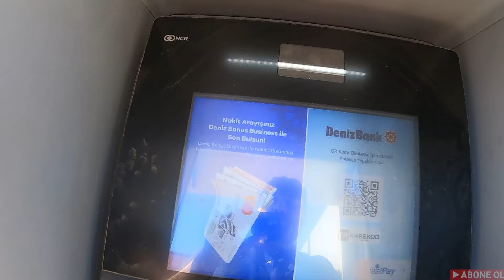İNEK SALDIRISI | KÖYDE İLK GÜN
Merhaba Dostlar,

16 saatin ardından gelen ilk sabah ve ilk gün. Tanışmalar selamlaşmalar, köyün hakkında genel bilgiler içeren video sizlerle paylaşıyorum. İnekler arabayı yedi, babam anteni bozdu, tanımadığım ustalara çatı için sac siparişi verdim.

Kanalımdaki müzikler Deniz İlgün tarafından yorumlanmış eserlerdir.  Aşağıdaki linkten çalışmalarını takip edebilirsiniz.

İyi Seyirler